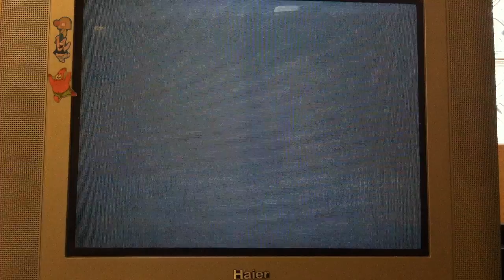a crazy wwe12 story of 4 guys